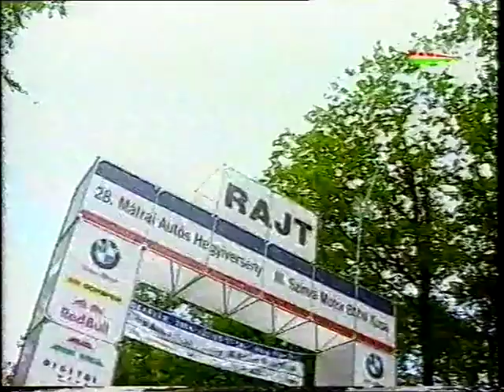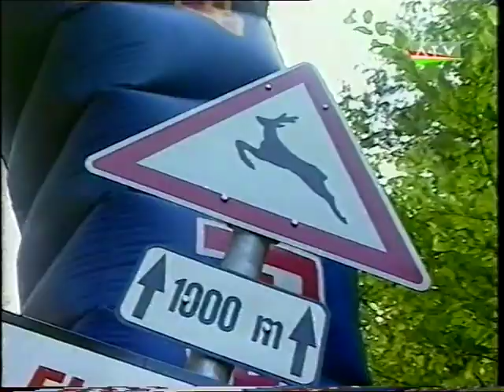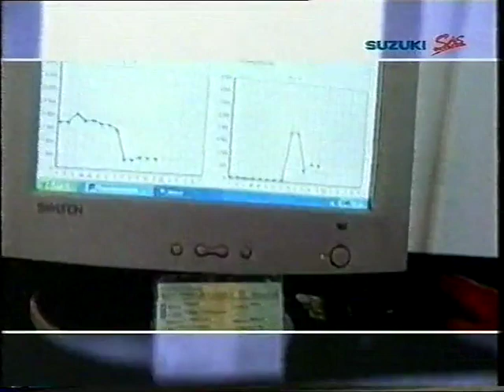Tempó Gyorsasági OB Round4 Parádsasvár 2004, RTE Ózd Rally 2004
Agyob 4.forduló 28. Mátrai Hegyiverseny III. Szinva Motor Kupa Parádsasvár 2004

Az ATV Tempó műsorának összefoglalója a 2004-es Autós Gyorsasági OB negyedik hétvégéjén, a Parádsasváron megrendezett Szinva Motor kupáról, a bajnokság VII-VIII. versenyéről és a 2004-es RTE Ózd rally-ról.